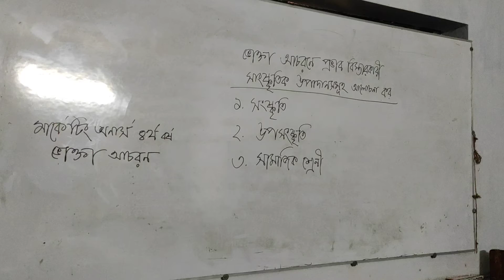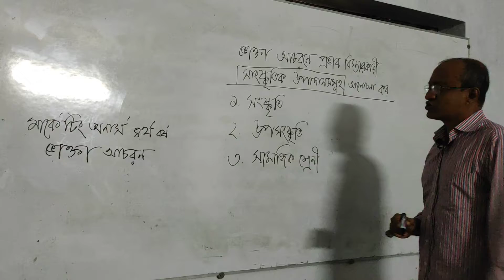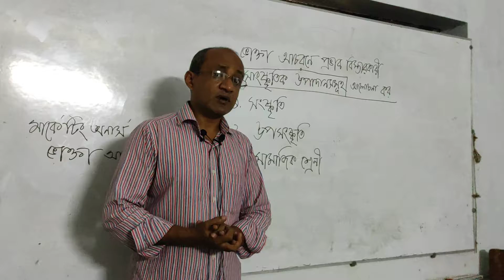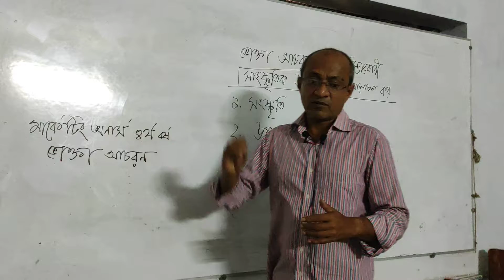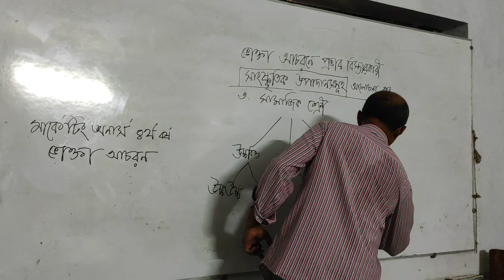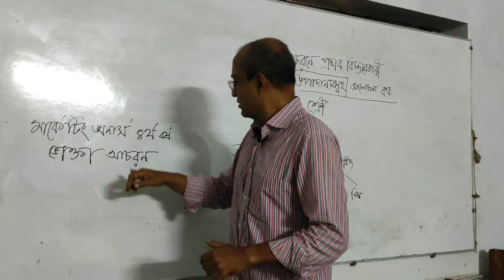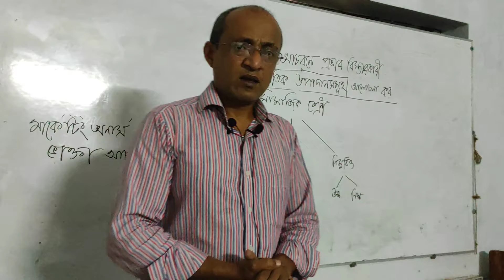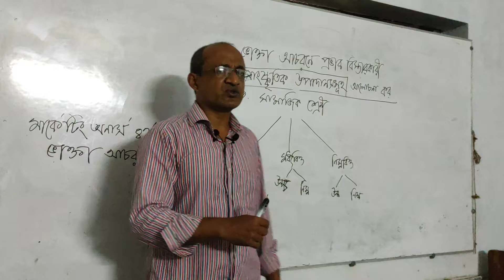Marketing Hons 4th Year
Consumer Behavior
Lecture 3